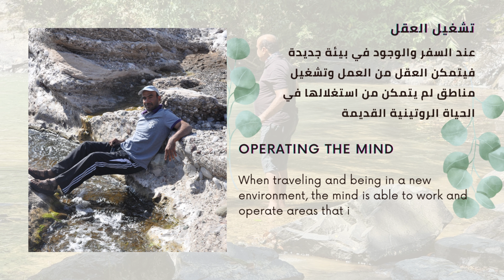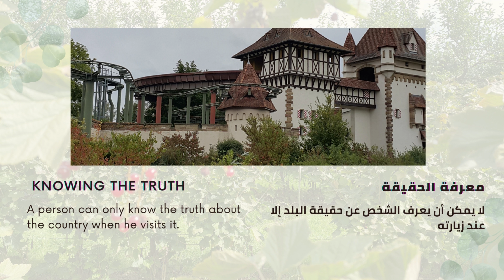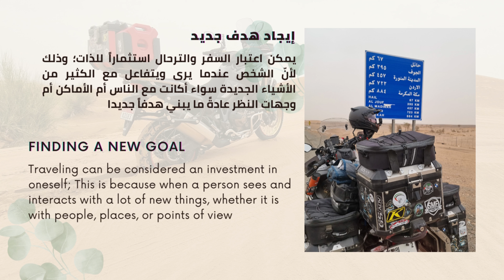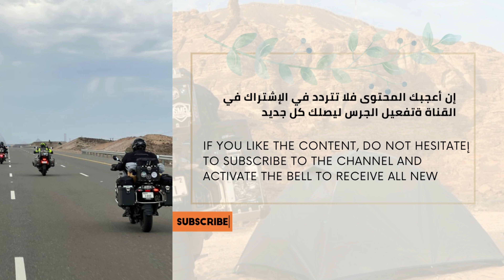فلوق 34#رحال مغامر أبحث عن الحكاية لأكتب قصة سعادة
حكاية رجل رحال مغامر يبحث عن الحكاية ليكتب قصة سعادة يروي من خلالها ما تم اكتشافة من أماكن وثقافات للشعوب وتاريخ جميل يروي جمال المنطقة ليتم تروض حكايتة بما يجلب له السعادة